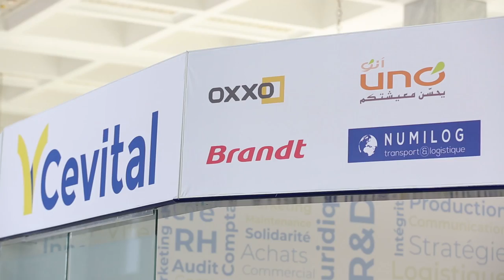Le Groupe Cevital au Salon de l'Emploi Talents Job Days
Edition 2018 de Talents Job Days : Merci à tous nos visiteurs !